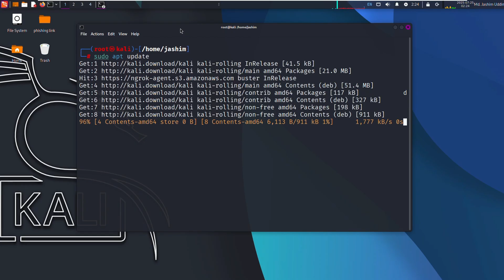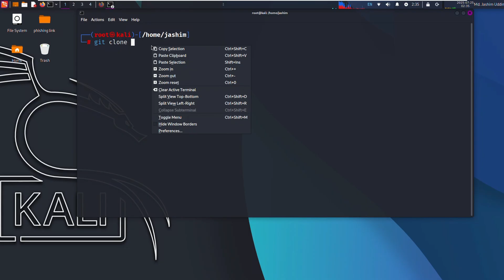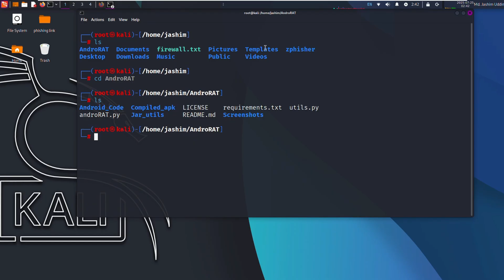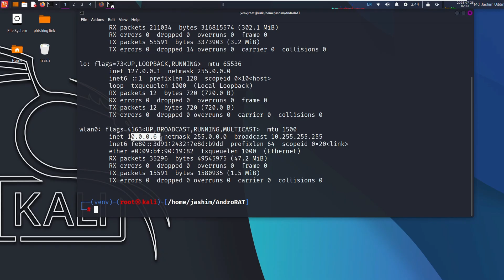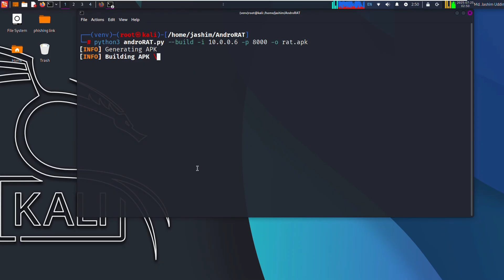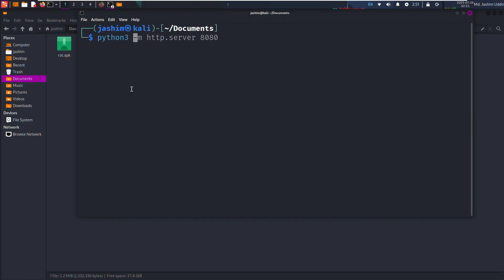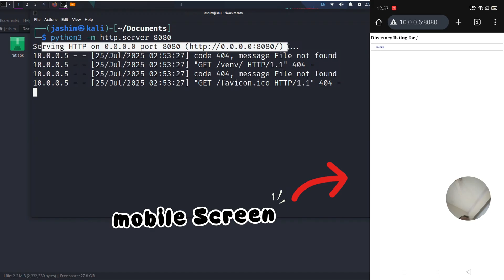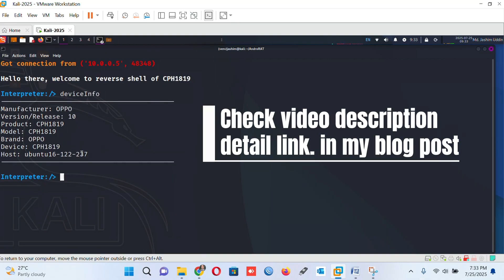Learn Mobile Hacking with AndroRAT – Guide for Ethical Hackers & Analysts (Bangla)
Learn Mobile Hacking with AndroRAT – Guide for Ethical Hackers & Analysts
Are you curious about how mobile devices can be remotely accessed and controlled using Android RAT tools? In this video, we explore AndroRAT (Android Remote Administration Tool) — one of the most talked-about mobile hacking tools used for penetration testing and cybersecurity awareness.

🔥 Whether you're an ethical hacker, cybersecurity analyst, or a student in the field of mobile security, this guide helps you understand how AndroRAT works, how attackers use it to gain control of Android devices, and most importantly — how to protect your phone from AndroRAT attacks.

📥 How to build and deploy an AndroRAT payload (rat.apk)
🔗 How AndroRAT connects with the attacker's server
📱 How attackers can access SMS, contacts, camera, location, and more
🛡️ Tips to detect and block AndroRAT Android attacks
🧪 Linux tools for AndroRAT usage and detection
✅ Best practices for securing your Android from mobile exploits

📱 *What Main topic You'll Learn:*
✔️ What is AndroRAT Trojan and how it operates
✔️ Step-by-step AndroRat for Android setup and configuration
✔️ How to hack mobile with AndroRAT (For Educational Use Only)
✔️ Real-time AndroRAT phone attack demonstrations
✔️ AndroRAT Linux tool usage for remote access
✔️ Common AndroRAT hacking tactics and discovery methods
✔️ How to block and protect against AndroRAT mobile attacks
✔️ Bangla hacking tutorial focused on awareness and ethical learning

👉 Stay Informed. Stay Protected.
This video is created strictly for educational and awareness purposes only. Always use such tools responsibly and within legal boundaries.

*Linux Firewall for Linux server security*
ttps://youtu.be/p3KlVVIDkno

📚 *Where in the video You'll Learn:*
00:00 How hacker hunt your mobile
00:58 Why Androrat is important ?
02:56 Androrat tool work
03:23 What is reverse Shell
04:27 How hacker attract user
06:20 How to Kali linux update and upgrade
08:08 How to download Androrat tool
08:44 How to Install Androrat tool
10:26 How to create virtual environment
12:38 How to create Trojan apk file
14:38 How to create temporary webpage in kali linux
15:30 Mobile apk download and installation
17:20 Exploit androidwith reverse shell

*My Blog here you will find lots of content*